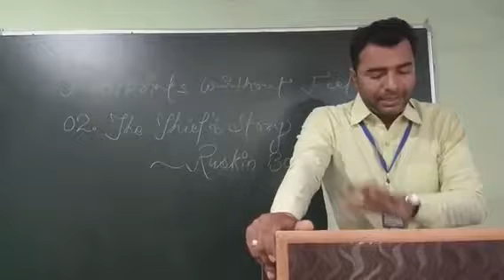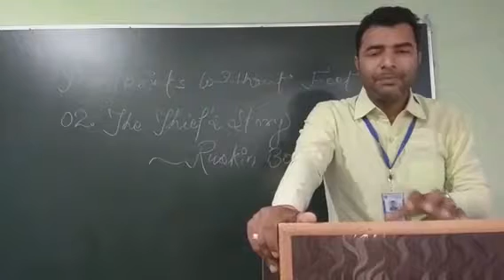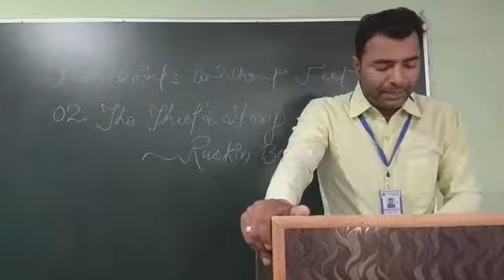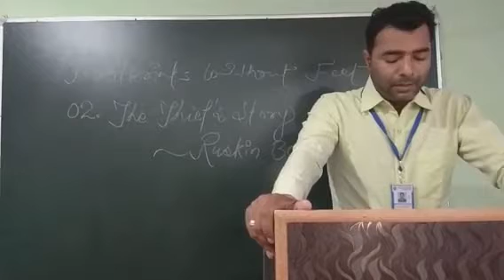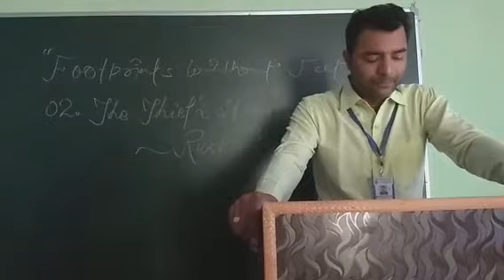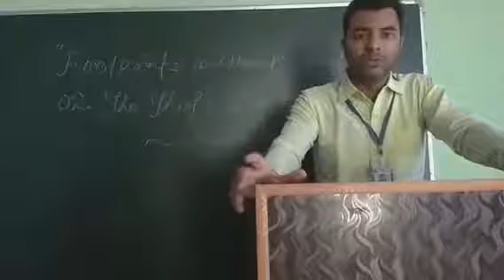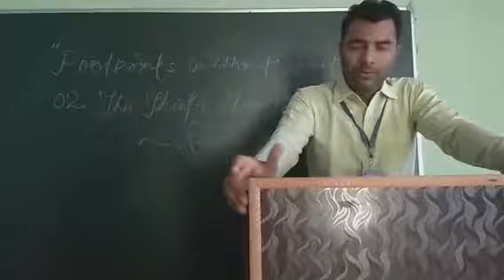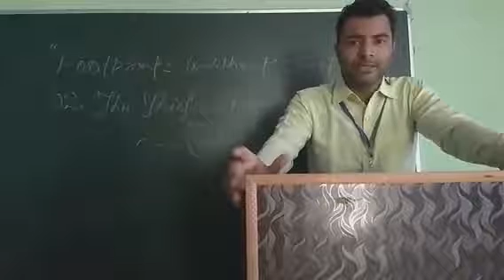Lecture_1_Class 10 ( English Literature Chap-2 )